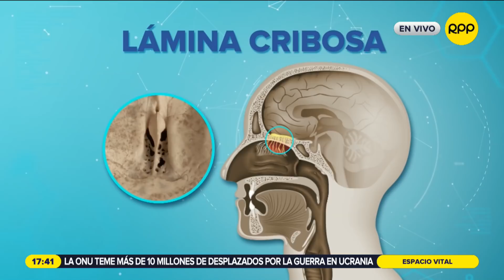COVID-19: ¿En qué momento de la pandemia nos encontramos?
El director ejecutivo de CDC del Minsa, César Munayco, detalló en qué momento de la pandemia se encuentra el Perú.